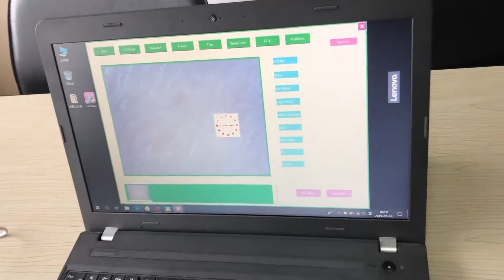BIO-BS3+U Skin analyzer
Good quality skin analyzer provider from China. for more information.